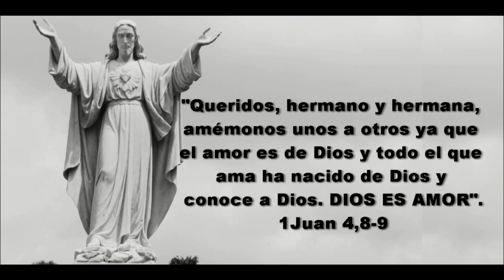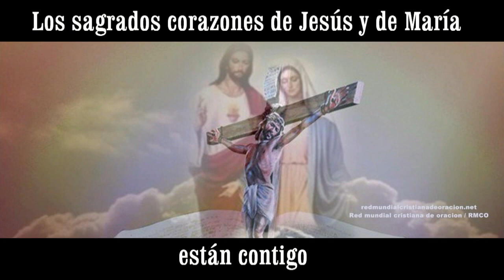GOTITAS DEL ESPIRITU SANTO 11 SEPTIEMBRE 2020 DIOS ES AMOR